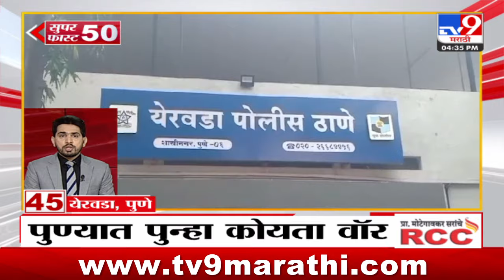Superfast 50 | सुपरफास्ट 50 | 4.30 PM | 28 March 2024 | Marathi News